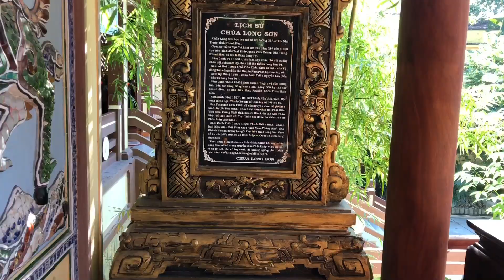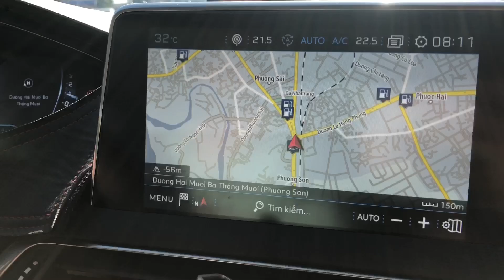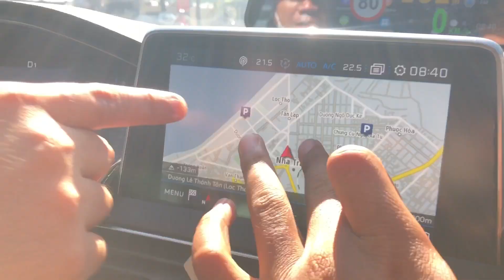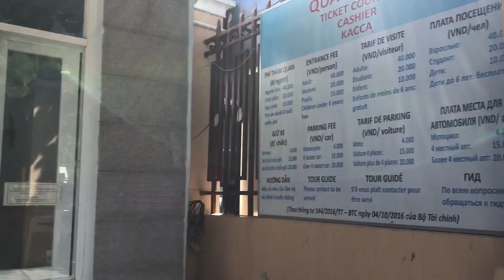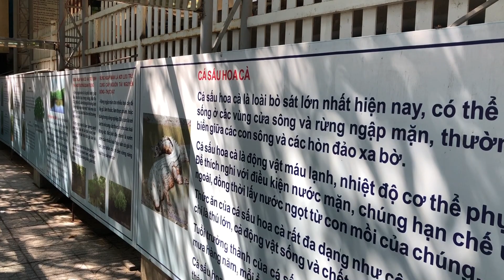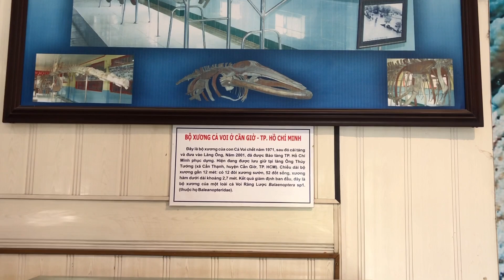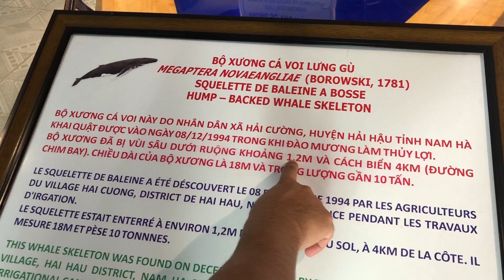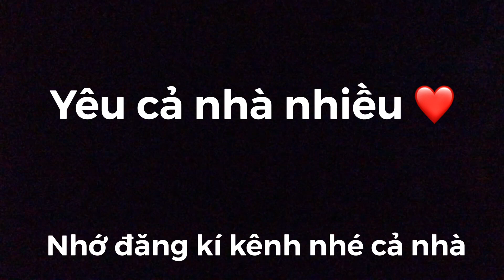Tập 36 : Khánh Hoà - Khám phá Nha Trang .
Hành Trình Xuyên Việt
❤ĐI BỘ XUYÊN VIỆT KHÔNG ĐỒNG !❤️
Thanh niên đi bộ xuyên việt không đồng là ai ?
Từ mũi Cà Mau  lên cột cờ Lũng Cú  2547km
Tên khai sinh : Vũ  Duy Hoàn
Ngày tháng năm sinh : 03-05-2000
Quê quán : Vụ Bản - Nam Định
Sở thích : thể thao - du lịch - kinh doanh
26/2/2019  bắt đầu chuyến đi xuyên việt không đồng. (Không mang tiền- Xin làm việc - xin ăn - xin ở . Bắt đầu từ mũi cà mau đi lên đến cần thơ thì gặp chị Nhung covit 17  hoãn lại chuyến đi
2/10/2020 bắt đầu chuyến đi phượt xuyên việt bằng ô tô . Đi từ Hoà Bình - Mũi Cà mau
- Xong chuyến đi phượt xuyên việt bằng oto Hoàn tiếp tục Hành trình đi bộ xuyên việt không đồng . bắt đầu từ điểm Hoãn hôm bữa : ở Tp Ngã Bẩy . Tỉnh Hậu Giang - đi ngược lên cột cờ Lũng Cú Hà Giang . Quãng đường 2336km. Dự kiến đi trong 80- 100 ngày đi bộ 20-30km/ngày  khi đi không mang theo tiền ."Đi tới đâu xin làm việc để đổi lại cái ăn chỗ ở . Rồi tiếp tục đi "
Lúc viết bài này Hoàn đang đi phượt xuyên việt bằng ô tô  được ăn ngon mặc đẹp và quan trọng nhất  được tiêu tiền 😆 . Nhưng nghĩ tới những tháng ngày phía trước là cả 1 thử thách 🥶🥶🥶
❤️Mục Địch chuyến đi .
🎯 Hoàn thực hiện hành trình này với ba mục đích. Thứ nhất là cổ vũ tình thần giới trẻ ngày nay  "TUỔI TRẺ DÁM NGHĨ DÁM LÀM "
Thứ  hai là truyền tải thông điệp " SỐNG LÀ ĐỂ YÊU THƯƠNG " e Hoàn sẽ chứng minh cho mn thấy . Trên thế giới này vẫn còn cái gọi là lòng tốt trắc ẩn trong mỗi chúng ta .
Thứ ba là " CUỘC SỐNG THÚ VỊ HƠN KHI CÓ NHIỀU TRẢI NHIỆM " e Hoàn cho mn thấy rõ nét nhất . Khi không có tiền chúng ta sẽ ntn ,  làm thế nào để sống sót và hoàn thành mục tiêu .
🎯 Hành trình này cũng là cơ hội để Hoàn mang đến những trải nhiệm thực tế nhất cho mọi người hiểu hơn về văn hóa các vùng miền trên đất nước Việt Nam ta.
📣Bạn còn có thể ủng hộ bằng cách like và share bài viết này để mọi người có thể biết về hành trình " 0 ĐỒNG ĐI BỘ XUYÊN VIỆT " của em Hoàn.
Ai yêu quý Hoàn thì 👍- cmt -chia sẻ bài viết  . Ai ghét Hoàn có thể block .
❤️ HÀNH TRÌNH CỦA MÌNH, SỰ ỦNG HỘ CỦA BẠN = MỘT CUỘC SỐNG Ý NGHĨA ❤️
" Tất cả chuyến đi mình đều ghi lại trên : FB - TIKTOK - YOUTUBE . Mn tìm kiếm vuduyhoan là ra mình luôn "
Cảm ơn tất cả mọi người đã luôn ủng hộ cổ vũ động viên Hoàn . Đọc đến đây mn cũng bit ít nhiều về Hoàn . . .
Cuộc sống  quá ngắn ngủi để sống theo ý của người khác ! - Hãy là chính mình các bạn nhé .
Biết ơn và xin cảm ơn mọi người rảnh gian đọc tới đây.
Thân ái  ❤ Vũ Duy Hoàn ❤️